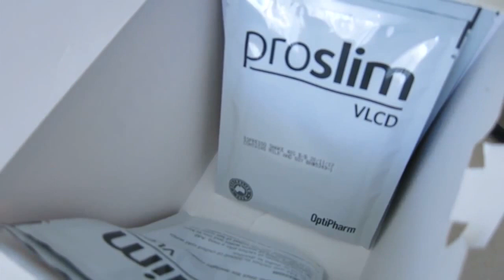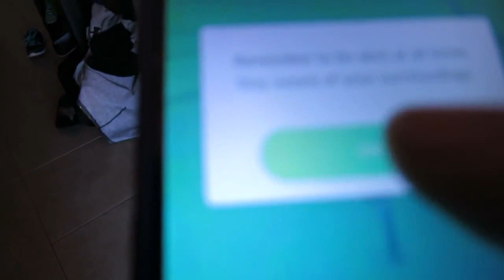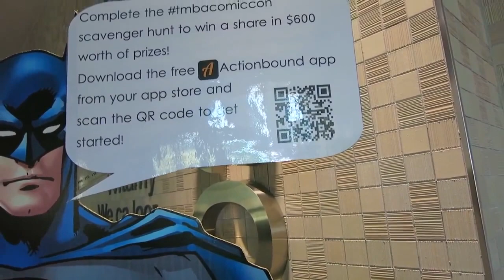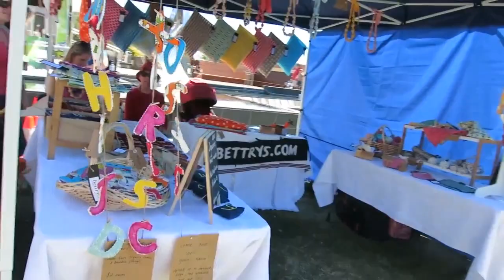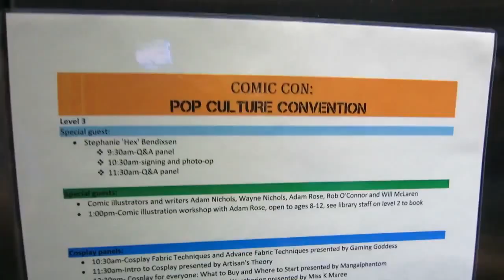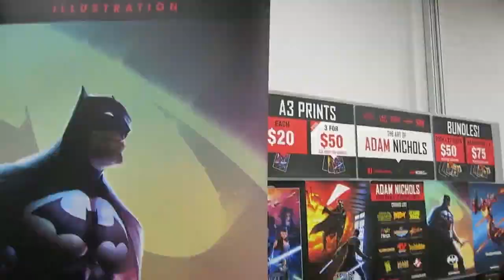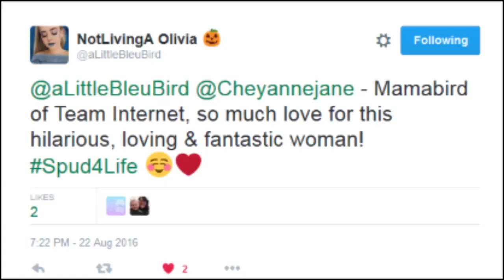Toowoomba COMICON 2016 | CHEYANNEJANE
Having a grand ol time at toowoomba comicon 2016. seeing all the rad things for sale and of course the amazing cos play!!

If you would like to send me something send it here:

Cheyanne Ferguson
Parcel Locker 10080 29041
Shop 1, 135 Margaret Street
Toowoomba City QLD 4350